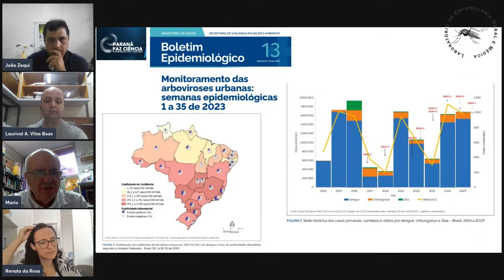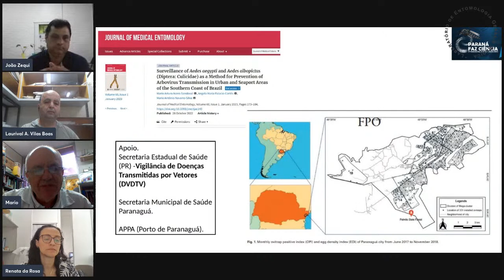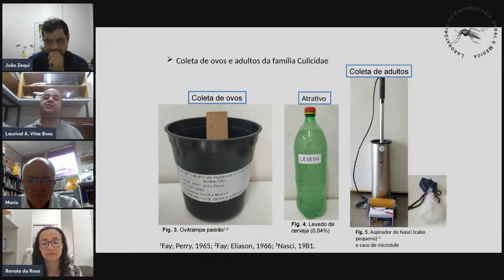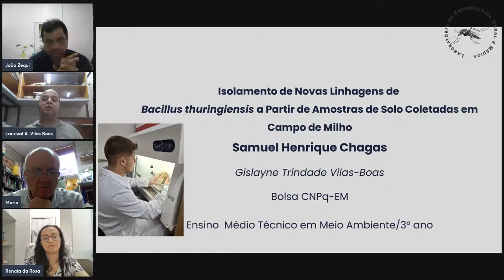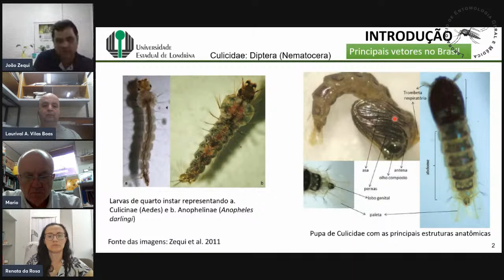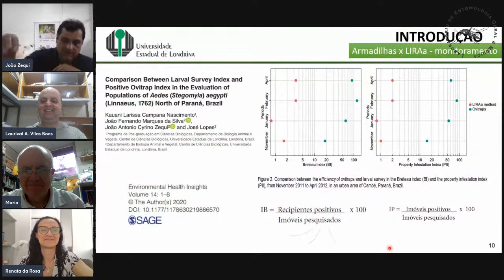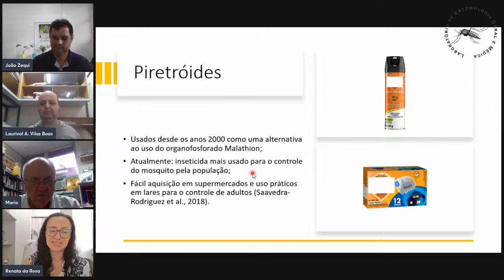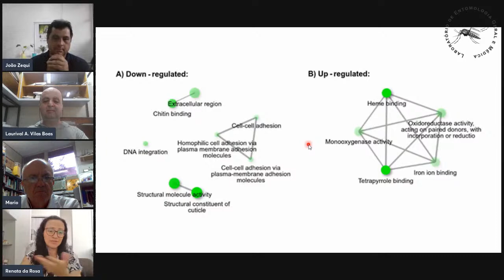MONITORAMENTO E CONTROLE DE AEDES, ARBOVIRUS E AÇÕES INTEGRADAS DE EDUCAÇÃO AMBIENTAL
A oficina abordará técnicas de monitoramento do vetor (Aedes, Culex) e arbovirus com foco em metodlogia de baixo custo utilizando armadilhas ovitrampas e aspiração de mosquitos adultos.
Durante a oficina serão abordados aspectos da biologia do vetor, arbovirus, técnicas de monitoramento e processamento de amostras, formas de integração com a sociedade por meio de checklist, popularização dos indices de infestação.
É metodologia de baixo custo e eficaz para cidades de até 50 mil habitantes. O projeto é constituido por docentes pesquisadores da UEL, UFPR, INPA e UFMA.
O público para a oficina são estudantes de Ciências Biológicas, Medicina Veterináia, Enfermagem e áreas afins, profissionais ligados a área da saúde,  agentes de controle de  endemias (ACE) e demais  interessados no tema.